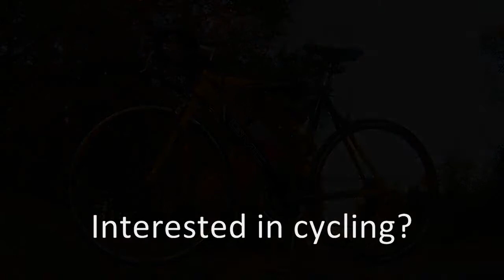Looks like Windows 8.1 (Blue) MAY have a Start menu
It looks like Microsoft has recently gained some common sense. Bring back the actual Start button/menu and allowing users to boot straight to the desktop may be the best thing they've done since the original Windows 8 screw up. Just for an example, VISTA had better acceptance than Windows 8!

Please respect me and other viewers by posting clean comments with no bad language or name-calling at someone.